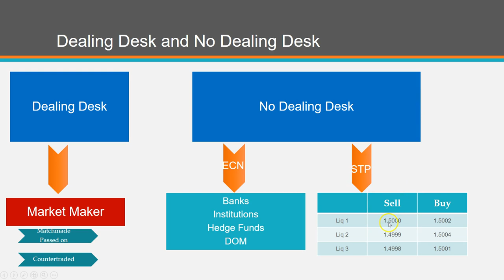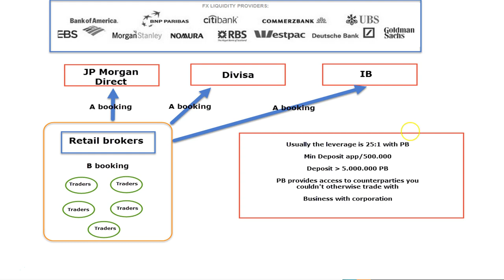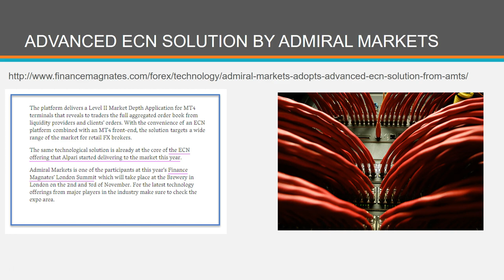Know your broker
The video shows how different brokers work, A booking vs B booking, the function of Prime Brokers and Liquidity providers. Additionally check out the video to see Advanced ECN type offered by Admiral Markets.